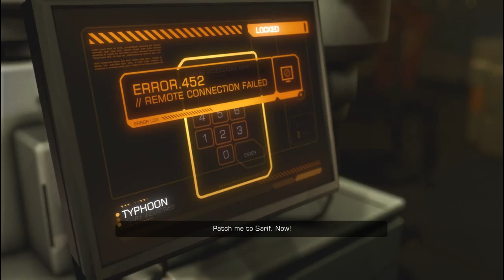A Game, Interrupted: Deus Ex: Human Revolution [3]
1. No loading from a previous save.
2. If I die, the game is over.

Past the first area. I can't remember if you could defuse the bomb. I imagine you can. Oh well. At least I succeeded at saving the plant owner.